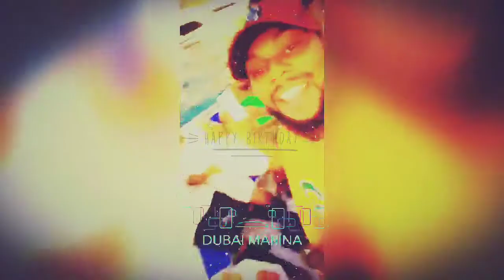Yan Nigeria sun gabatar da party din birthday A chikin tsakiyar ruwan Dubai marina beach